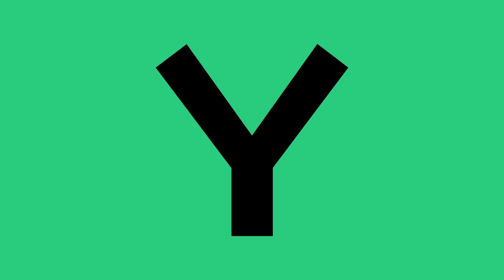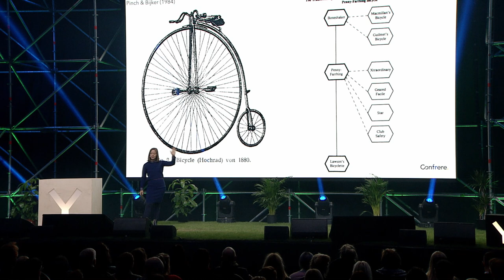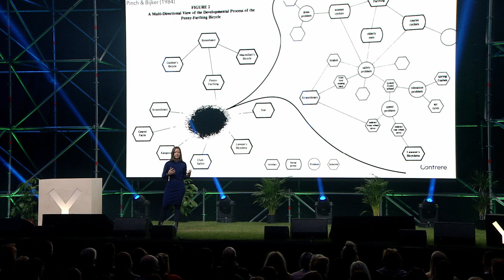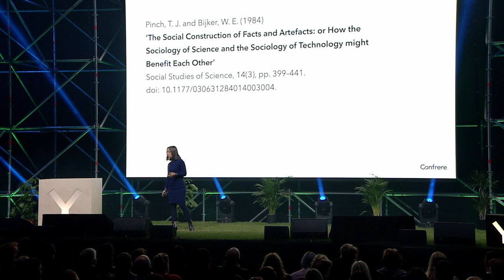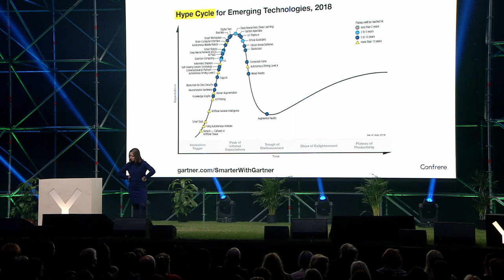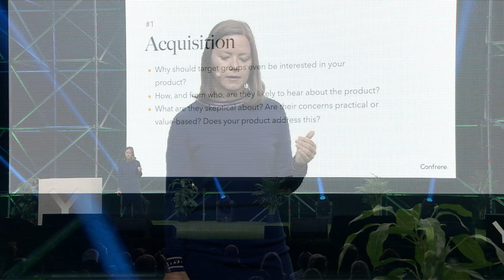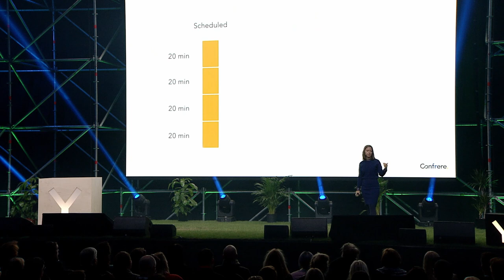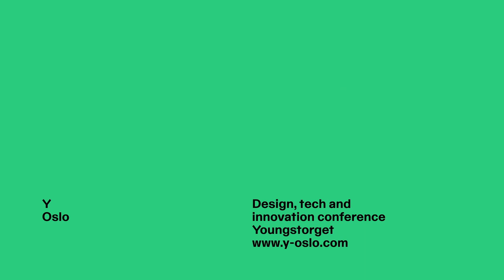Ida Aalen – HOW TECHNOLOGY SPREADS - OR DOESN’T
We often think of technology as something that just spreads by itself, as a natural force sweeping over us. But that’s rarely the case. In this talk, Ida Aalen shared both what her startup (Confrere) has learned from building video calling tools for the health care sector, as well as insight into academic research and how and why technology does - and doesn't spread. We also got a glimpse of the complex and often humorous development of a technology we all know well: the bicycle.

The technologies that we take for granted had to take long, winding, and scattered roads to become what they are today. Cultivating an understanding of technology as shapeable is crucial in the time where the ethical aspects of technology are more important than ever.